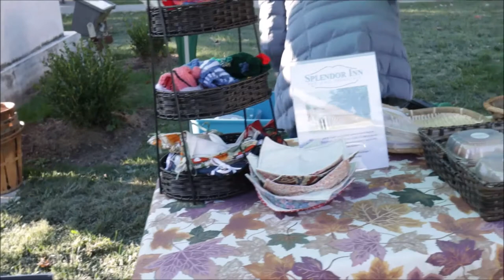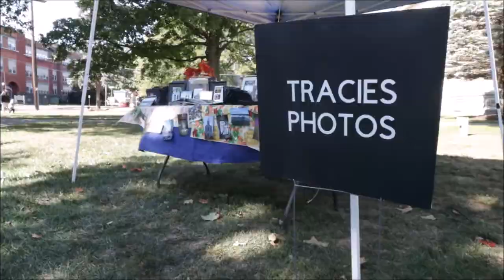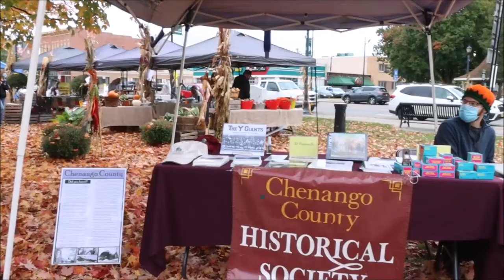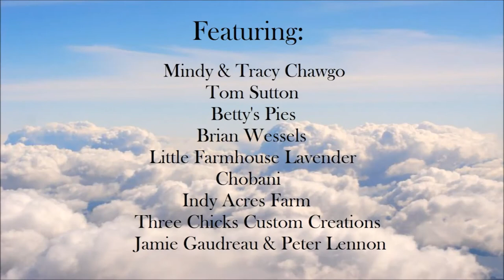Saturdays in the Park 2020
Saturdays in the Park is a six week fall market in downtown Norwich, NY.